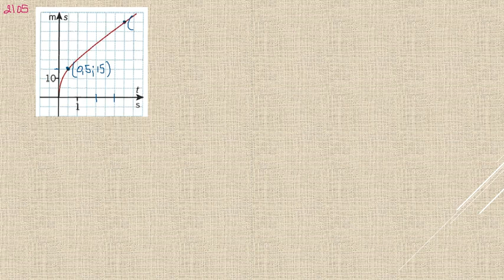Matematik 5000 Ma 3b Ma 3bc VUX Kap 2 Förändringshastighet och derivator Ändringskvoter 2105